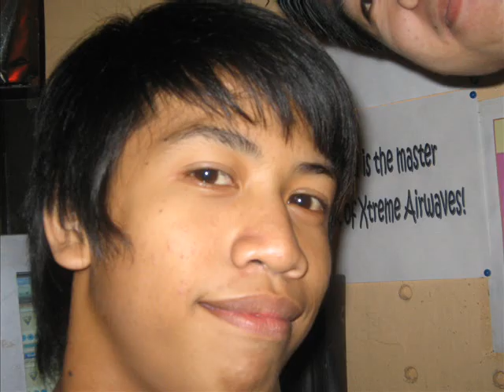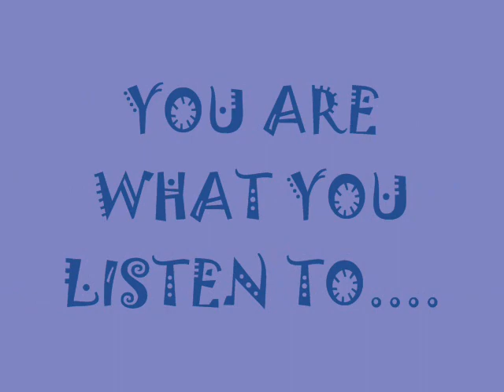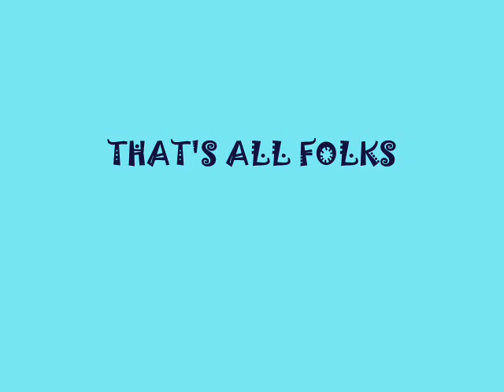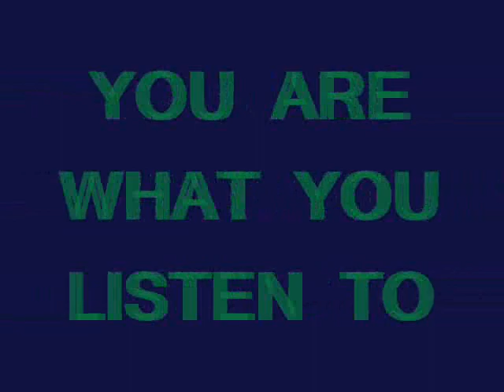XTREME 99.1 UMBRELLA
WANNABE THE BEST